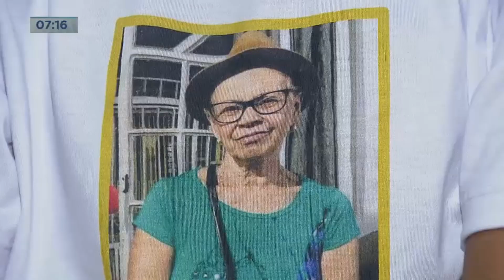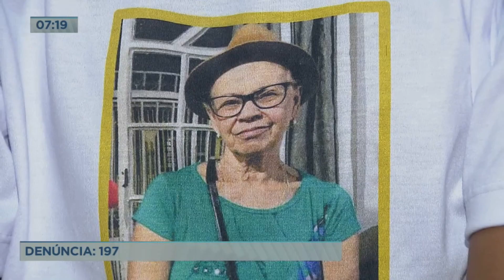Suspeito de matar idosa no Guará (DF) continua foragido da polícia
A PCDF (Polícia Civil do Distrito Federal) identificou o suspeito de matar a dona Geralda Cândida, 79 anos, 2 dias após o crime. José Paulo Trindade, 64 anos, continua foragido. Ele tem 16 passagens pela polícia e, também, é suspeito de cometer dois estupros, um no Goiás e o outro em Ceilândia (DF).